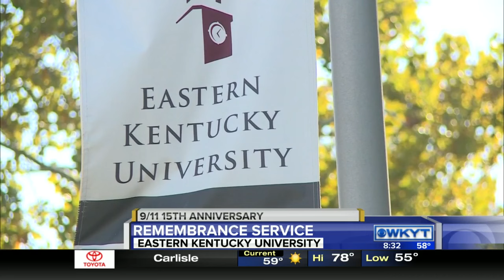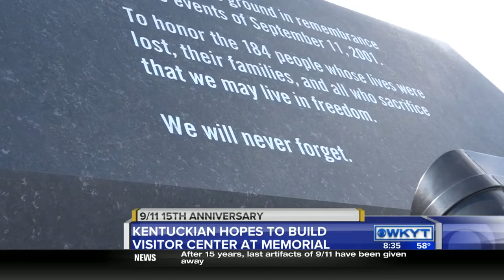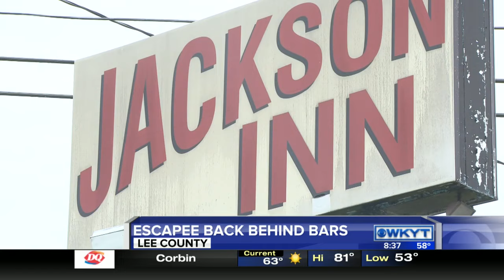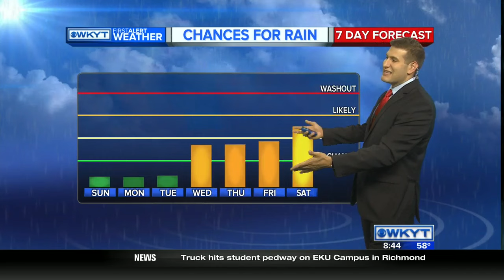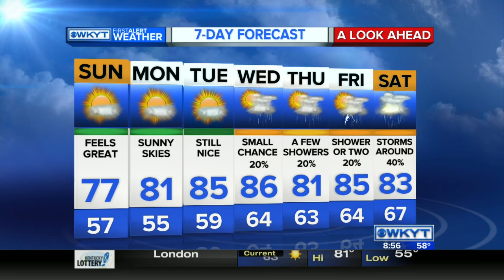WKYT This Morning at 8:30 AM - Sunday, September 11, 2016